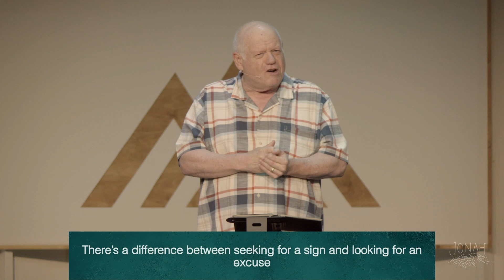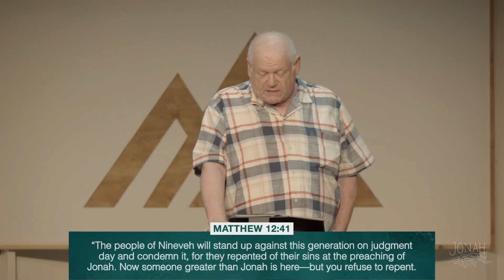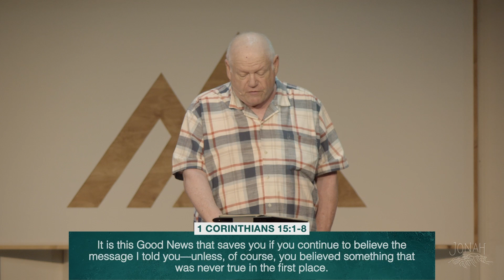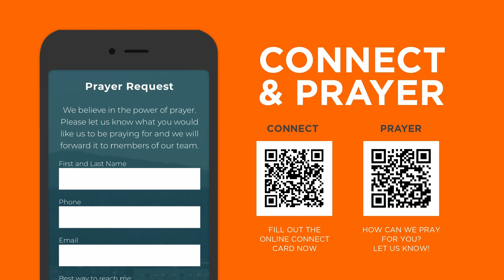He Is Greater | Jonah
Unfortunately, the way Jonah’s story has been taught in Sunday school for the past 30 years has been all about the fish, causing many people to miss the actual heart and message of this short Old Testament book. Instead, the story of Jonah is a narrative about a renegade prophet in need of grace, and a compassionate God who shows that grace both to those He works through and those He saves. In this message, Care Pastor Rory Lewellyn closes out our series on Jonah by visiting Jesus' words in Matthew 12 on the sign of Jonah.

We'd love to connect with you!

for our Sunday Kids experience!

For more resources and info on upcoming events visit our